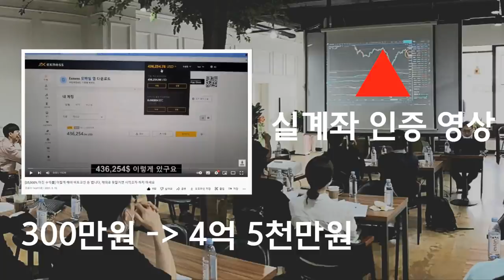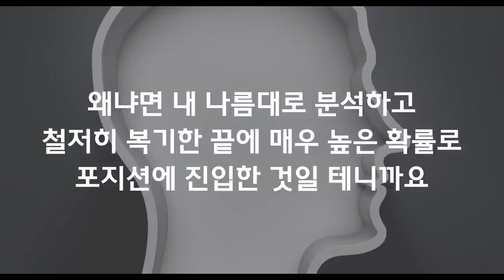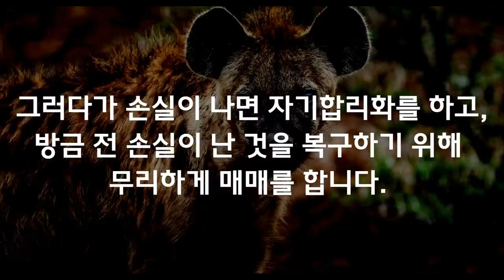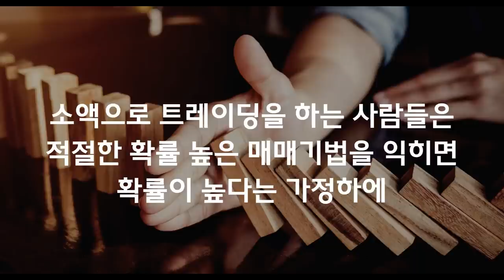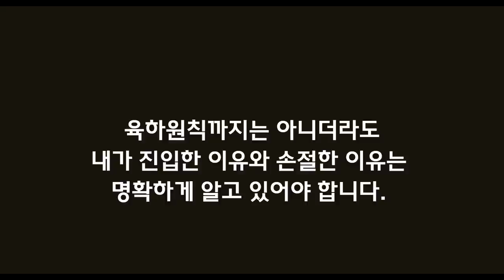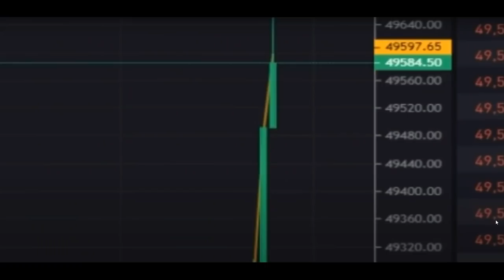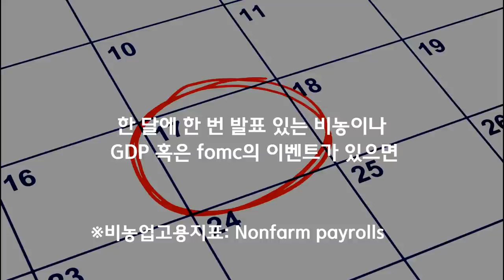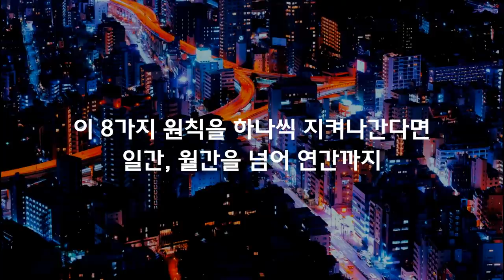[멘탈관리, 리스크관리] 상위 1% 트레이더라면 반드시 지켜야 하는 8가지 사실들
안녕하세요. 실계좌로 증명하는 함원장입니다.
이번 시간에는 여러분들이 상위 1% 트레이더라면, 혹은 그렇게 되고 싶다면 반드시 지켜야만 하는 8가지 규칙들에 대한 주제로 강의를 만들어 봤습니다.

자주 듣던 이야기일수도, 아니면 처음 들어본 이야기일수도 있지만 반드시 변동성이 큰 트레이딩을 할때에는 지금 말씀드리는 이 8가지를 지키셔야
안정적으로 수익이 납니다.

해외증권사 가입 및 트레이딩 뷰 기초 셋업 영상
(HTS 및 MTS, 실계좌 가입 및 입금, 모의계좌 사용법 영상)

😀함투사 아카데미 오픈카톡방(트레이딩 정보공유방) 문의
📕521 이북 신청, 커뮤니티 방 입장 시
교육지원팀 오픈카톡 혹은 번호(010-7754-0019)로
성함, 번호, 이메일 주소 메시지 꼭 부탁드립니다. (함투사 네이버 카페 가입 필수!)

통화량이 많아 연결이 지연될 수 있습니다. 반드시 신청전에 인적사항(성함/번호/이메일주소)을
 문자나 카톡으로 남겨주세요!